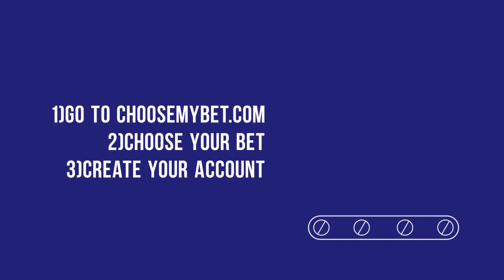How To Bet On The San Diego Chargers